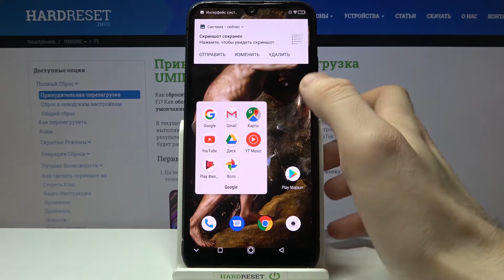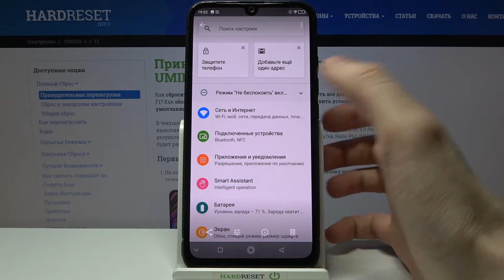Как сделать скриншот на UMIDIGI F1? / Снимок экрана UMIDIGI F1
Больше информации о всех устройствах вы сможете найти на нашем сайте в виде текстового руководства
Если вы хотите сохранить изображение экрана UMIDIGI F1, тогда вам стоит сделать скриншот. Вы можете не знать как сделать Screenshot на UMIDIGI F1, поэтому мы приготовили для вас это видео. В нём мы покажем и расскажем вам как сделать снимок экрана на UMIDIGI F1 всего за несколько простых шагов.

Как сделать скриншот на UMIDIGI F1? Как на UMIDIGI F1 сохранить изображение экрана? Как сделать снимок экрана на UMIDIGI F1? Как сделать Screenshot на UMIDIGI F1?